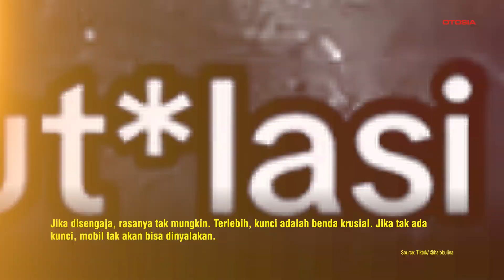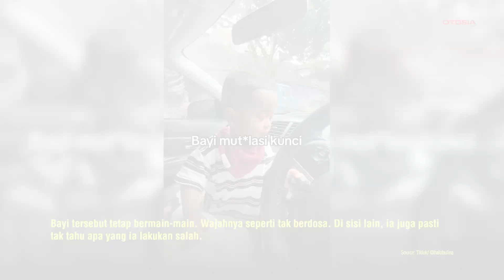Kelakuan Bayi Matahin Kunci Mobil, Mau Marah tapi Anak Sendiri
OTOSIA.COM - Sebuah kelakuan bayi yang 'menggemaskan' didokumentasikan melalui akun TikTok @halobulina pada Senin (10/6/2024). Unggahan tersebut berisi sebuah cuplikan dengan durasi 33 detik. Dari awal video, penonton sudah bisa menyimpulkan masalah besarnya. Sebuah kunci mobil terlihat patah di dalam lubangnya.

Jika disengaja, rasanya tak mungkin. Terlebih, kunci adalah benda krusial. Jika tak ada kunci, mobil tak akan bisa dinyalakan. Melihat kunci yang patah, pasti sang pemilik akan sangat kebingungan. Kunci tersebut tak terlihat bisa diambil. Sebagian besar bagiannya sudah menyangkut di dalam lubang.

Kamera wanita ini kemudian menyorot kepada tersangka yang mematahkan kunci. Ternyata, ini adalah perbuatan sang anak. Yang tadinya ingin marah berujung tak bisa berbuat apa-apa. Bayi tersebut tetap bermain-main. Wajahnya seperti tak berdosa. Di sisi lain, ia juga pasti tak tahu apa yang ia lakukan salah.

Tag Relevan:

VideoViral
TikTokIndonesia
BayiLucu
KunciMobilPatah
KelakuanBayi
ViralDiTikTok
MediaSosial
MomenMenggemaskan
InteraksiIbuAnak
KehidupanSeharihari
VideoLucu
KontenViral
Hiburan
CeritaViral
AksiMenggemaskan